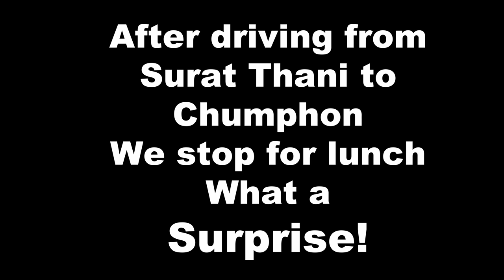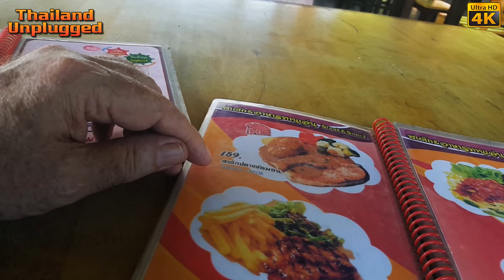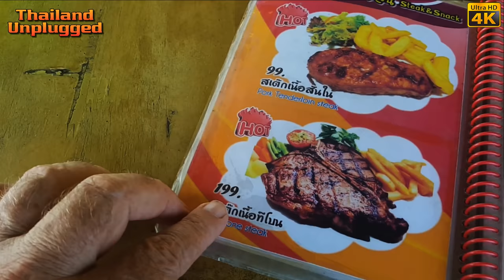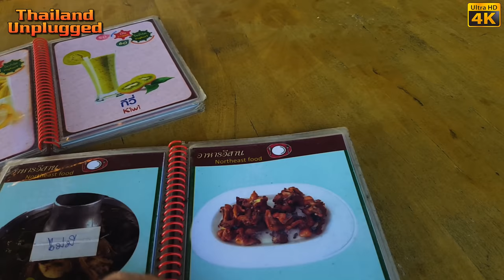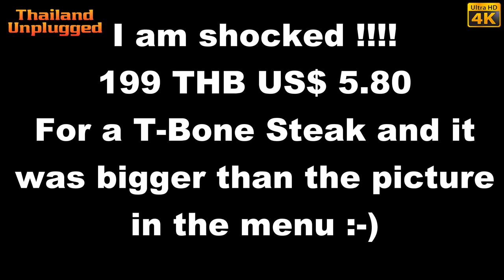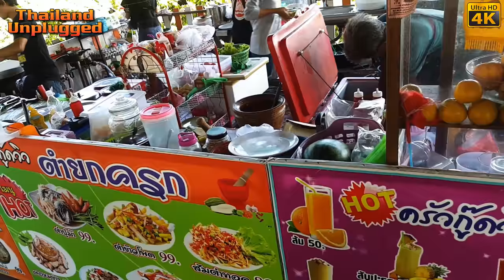Roadside Restaurant Southern Thailand 5$ STEAK (Ultra 4K)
Good View  Roadside Restaurant Southern Thailand 5$ STEAK (Ultra 4K)
ครัวกู๊ดวิว
Found this by Accident just pulled over for some lunch and what a surprise one of the best value stakes I have had in Thailand. Great value!. food and service are very good, And a great view with all that!. Amazing what surprises you can find in Thailand including street food.

Ao Noi, Mueang Prachuap Khiri Khan District, Prachuap Khiri Khan 77210